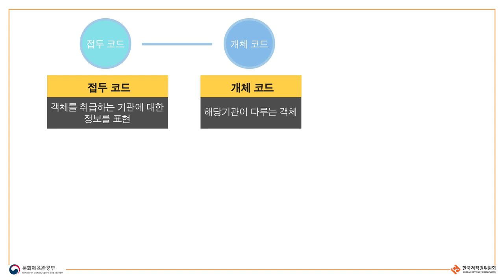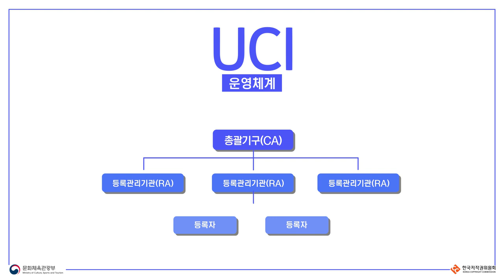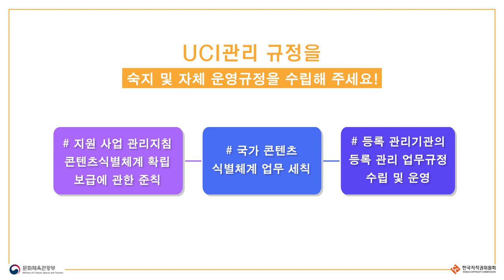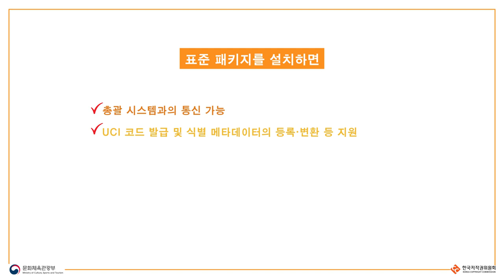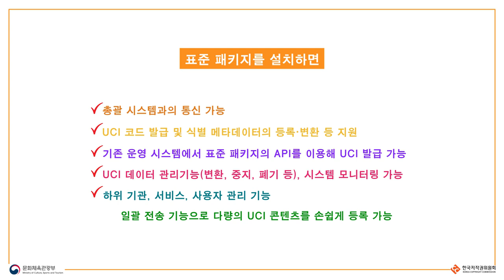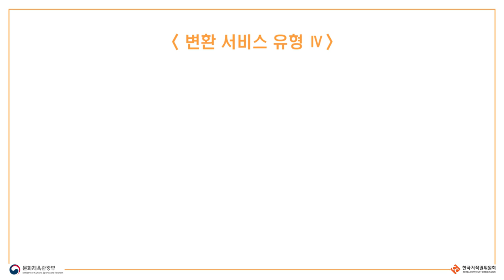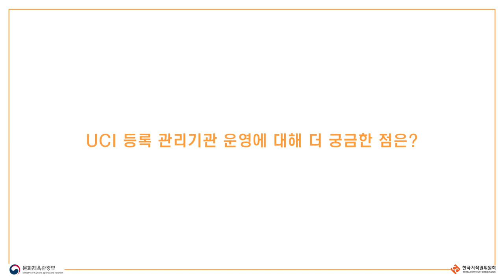UCI 등록관리기관(RA) 교육영상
국가표준콘텐츠식별체계(UCI)의 유통 보급 활성화를 위해
등록관리기관(RA)가 알아야 하는 UCI 개념과
표준 패키지 등을 알기 쉽게 설명해드려요